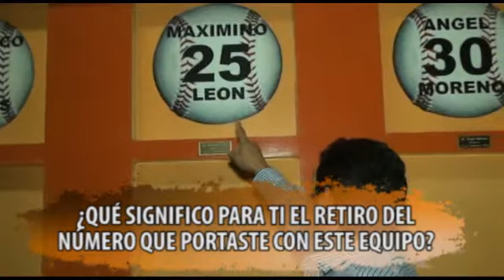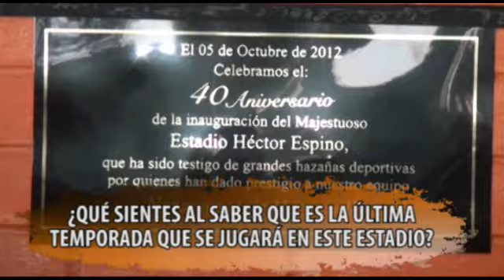CEREMONIA 40 ANIVERSARIO ESTADIO HECTOR ESPINO TEMPORADA 2012-2013